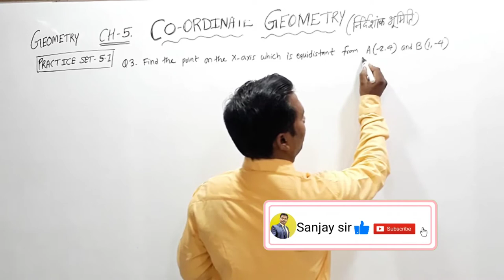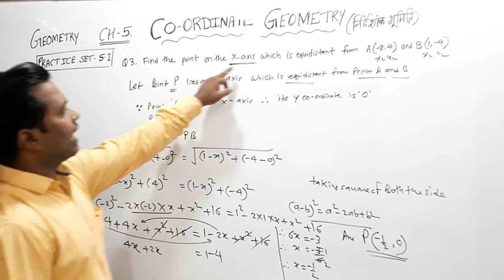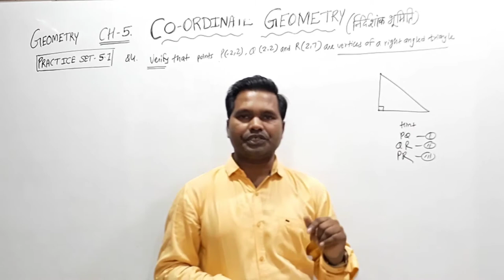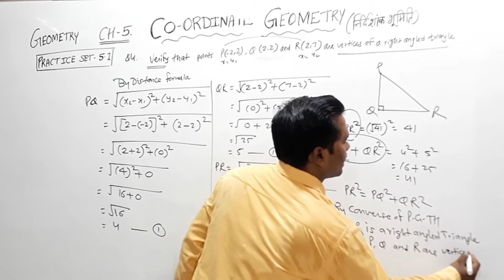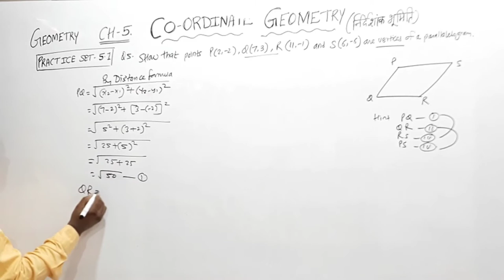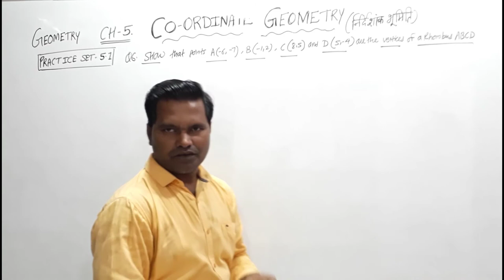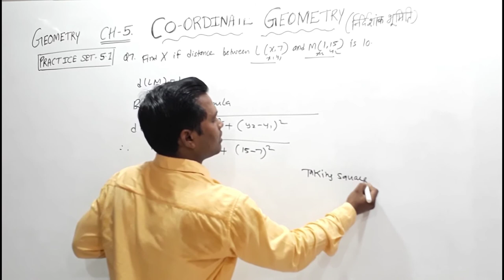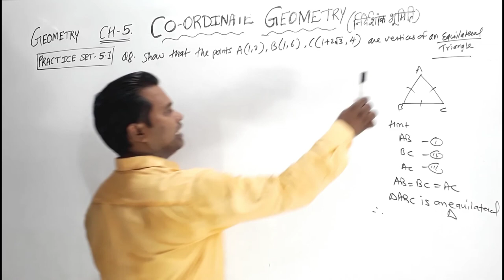Co - Ordinate Geometry | Practice set - 5.1 (Q3 To Q8) | Distance Formula| M.S.H.B | Sanjay sir